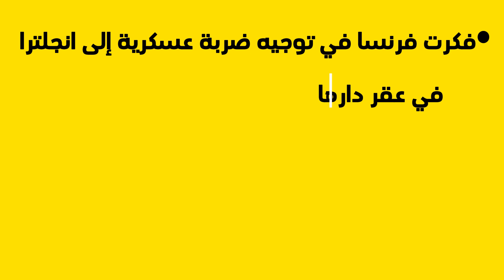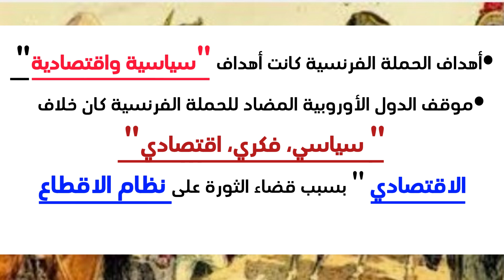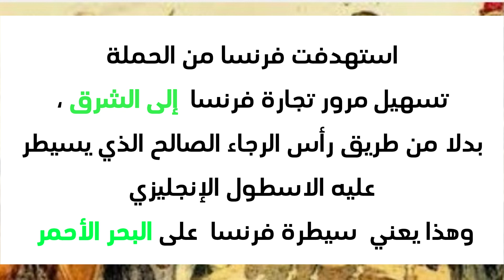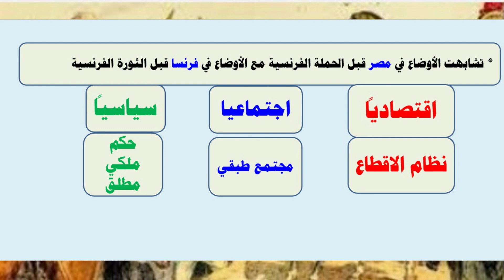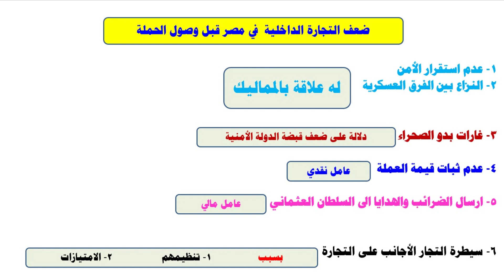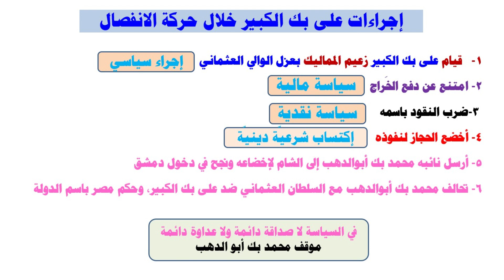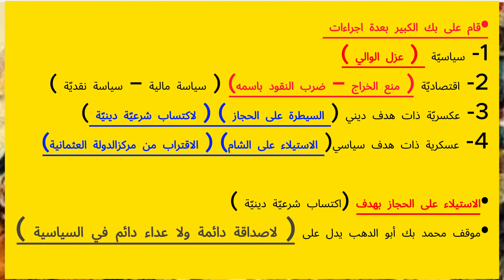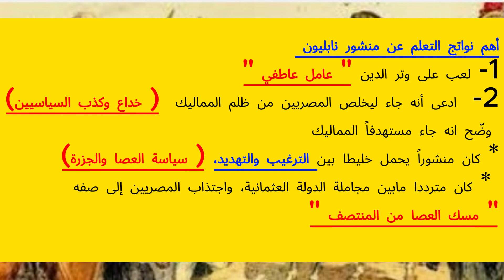نواتج تعلّم تاريخ 3 ث - الفصل الأول - الجزء الأول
نواتج تعلم تاريخ ثالثة ثانوي
نواتج تعلم عن الحنلة الفرنسية تاريخ 3 ث
نواتج تعلم عن الفصل الأول تاريخ ثالثة ثانوي

روابط حلقات سياحة عقلية